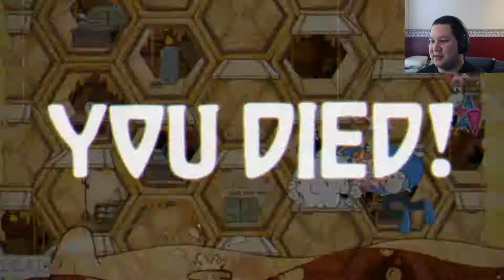Cuphead - Part 10: Beeware the Honeycombs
Sorry for the late upload! I thought it uploaded last night...